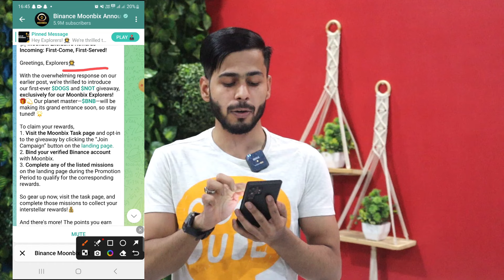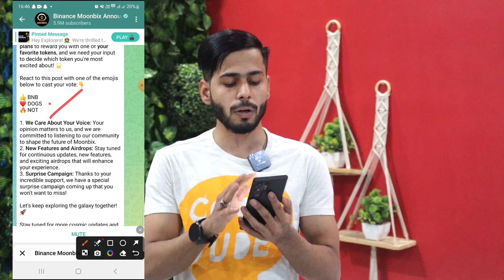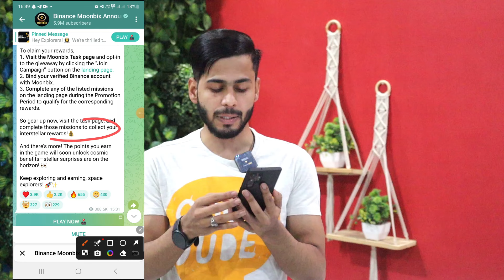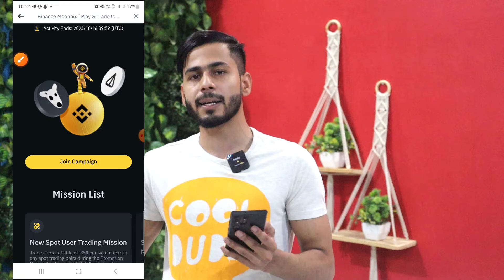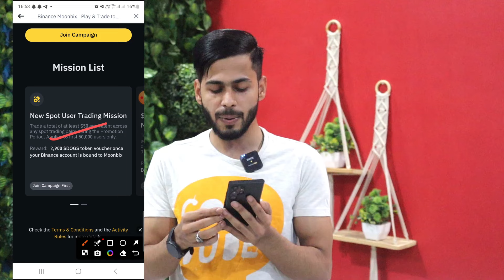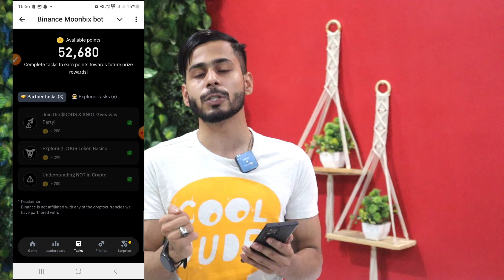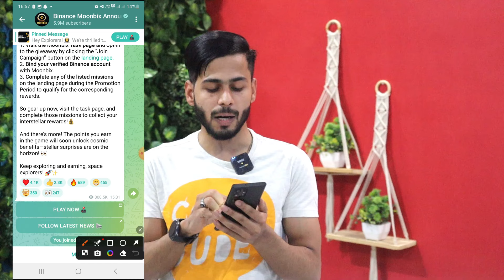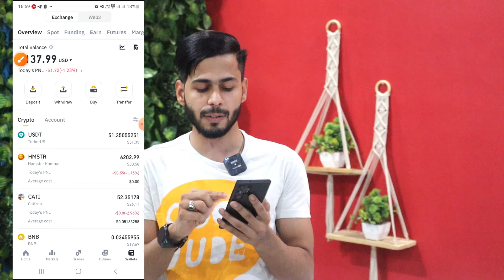Binance Moonbix $DOGS & $NOT Giveaway Party, moonbix new update, binance moonbix surprise, moonbix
Hii Friends.. aaj ki is video mene aap ko bataya hai Binance Moonbix $DOGS & $NOT Giveaway Party, moonbix new update, binance moonbix  surprise,moonbix surprise, moonbix  or bhi bahut sare offers bataye hai hame Ummed hai ki aap ko ye video pasand aayega...Thanks

Your queries;

moonbix surprise
moonbix surprise rewards
moonbix binance surprise
Binance moonbix listing date
Binance moonbix airdrop date
Binance moonbix airdrop listing date
Binance moonbix airdrop update
Binance moonbix price prediction
Binance moonbix auto clicker
Binance moonbix new update
Binance moonbix airdrop listing
Binance moonbix telegram airdrop
Binance moonbix listing
Binance moonbix listing date on binance
Binance moonbix airdrop on binance
Binance moonbix coin
Binance moonbix coin price prediction
Binance moonbix coin price
Binance moonbix price on listing
Binance moonbix Binance
Binance moonbix wallet connect
Binance moonbix mining
how to claim Binance moonbix airdrop
Binance moonbix
Technical aleem
binance moonbix bot listing date
moonbix airdrop listing date
moonbix listing date
binance moonbix bot
moonbix airdrop
binance moonbix bot Airdrop
binance moonbix bot listing
moonbix binance
moonbix airdrop price prediction
binance moonbix
moonbix airdrop date
binance moonbix bot airdrop listing date
binance_moonbix_bot
catizen airdrop new update
moonbix bot
moonbix price prediction
binance listing bot
binance moonbix airdrop
moonbix binance listig date
moonbox airdrop listing date
binance moonbix bot airdrop date
binance moonbix bot not working
binance moonbix bot telegram
binance moonbix bot withdrawal
game listing date
how to join moonbix airdrop
moonbix
moonbix airdrop kab aayega
moonbix bot binance
moonbix price
new listing bot
telegram bot listing update
telegram game listing date
binance listed airdrop
binance moonbix bot new update
binance moonbix price
booms airdrop listing date
hamster kombat
listing telegram bot
moonbix airdrop listing
moonbix airdrop trick
moonbix kapan listing
moonbix airdrop trick
moonbix kapan listing
moonbix telegram
new airdrop
telegram bot listing
telegram bot listing date
x empire today task
airdrop Binance
airdrop crypto
airdrop crypto free claim
airdrop listing date
airdrop update
baines moonbix bot
binance bot telegram
binance entity account verification
binance game
binance lido airdrop
moonbix airdrop
moonbix bot
moonbin death reason
moonbix new update
moonbix update
moonbix airdrop new update
moonbix listing date
binance moonbix bot
binance moonbix bot real or fake
binance moonbix airdrop
binance moonbix update